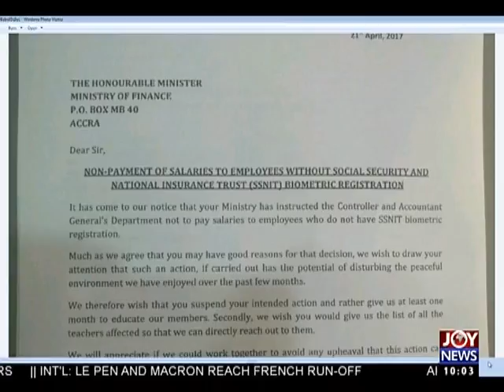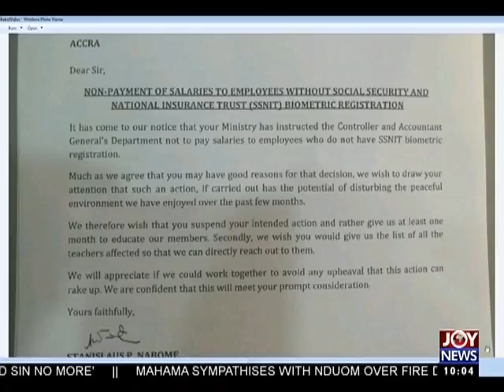NAGRAT Salaries - News Desk on Joy News (24-4-17)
Graduate teachers not on biometric payroll will not be paid this month.